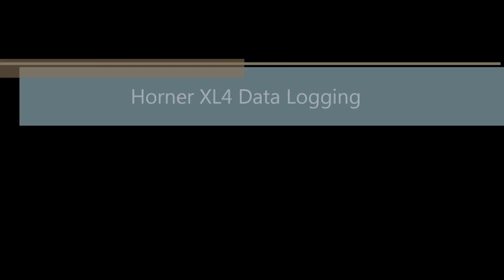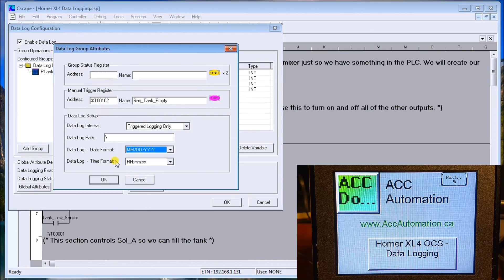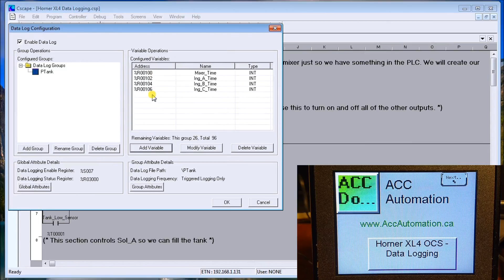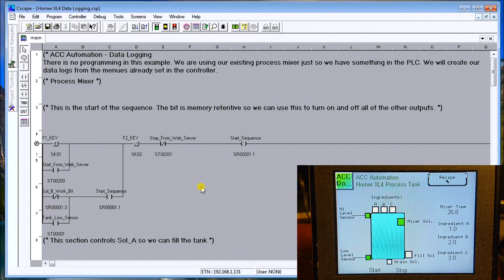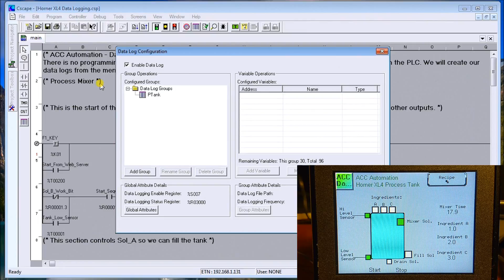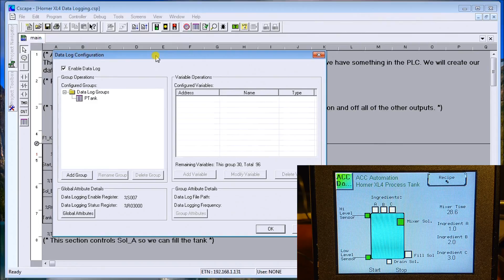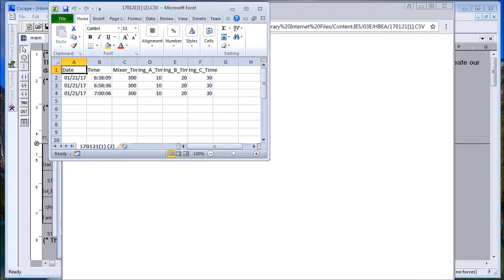Horner XL4 Data Logging - All In One Controller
Data logging is the ability to save and view data from the PLC in a format that we can utilize elsewhere on the network. The Horner APG XL4 has this feature in its design to periodically log registers to removable media. (Micro SD) This data is stored in .CSV (comma-separated value) format which is compatible with many computer applications such as Microsoft Excel.
 Horner provides one of the easiest methods that I have seen to get data logging. You can log 30 registers in a log group and have 10 separate groups. Each group has its own configurable timer that determines the automatic reading and logging of the variables (registers). The group also has a manual trigger bit that can be set to log the variables.
 This all-in-one controller provides the easiest way to log data. We will look at how to configure and utilize this feature of the PLC.

More information can be obtained at our website. This includes all of the links mentioned in this video.

Previously we discussed the following on the Horner XL4:
System Hardware.

This series on the Horner XL4 all-in-one controller (PLC) will go step by step through learning how to use this innovative unit.

There are several reasons why we are using the Horner XL4 Controller. Here are just a few.
 - Investment is low for the hardware and the software is free
 - Standalone PLC with built-in I/O and HMI
 - Communication ability - Ethernet Port, RS232, RS485 - support for protocols such as Modbus RTU, Modbus TCP, etc.
 - Built-in data logging functions
 - Ability to expand the system with a variety of modules